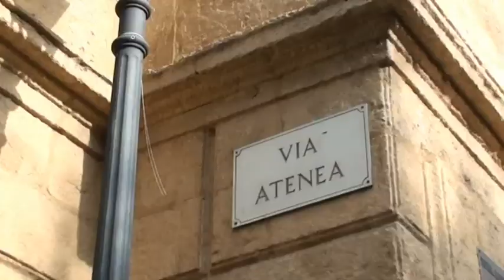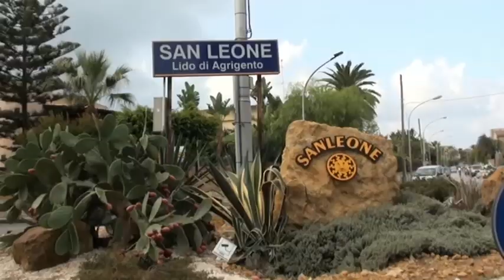AGRIGENTO RIFIUTI SOLIDARIETA' AGLI OPERATORI E PROTESTE DI GENTE CHE SPERA di Nuccio Cremone